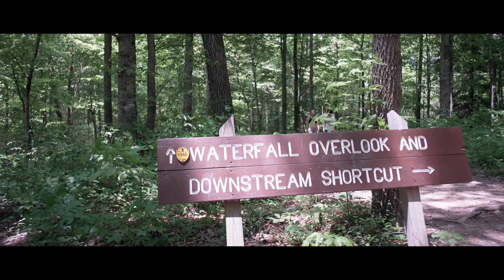VLOG | Cummins Falls 2018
First attempt at vlogging while taking an adventure to Cummins Falls!